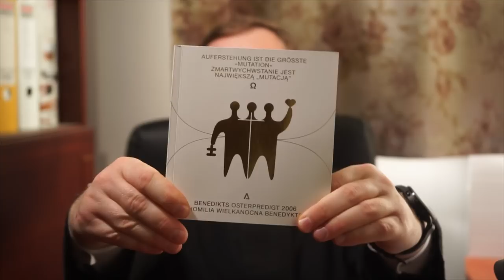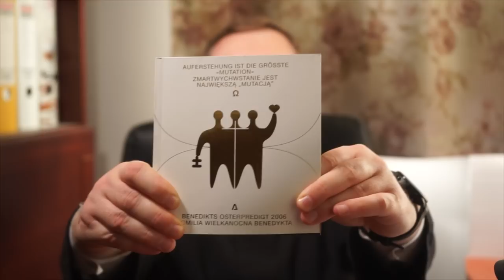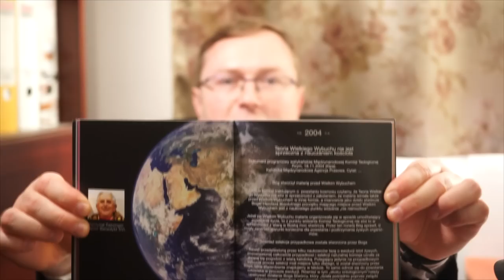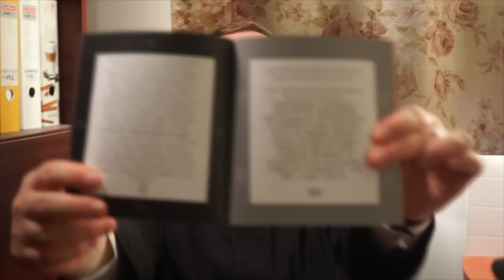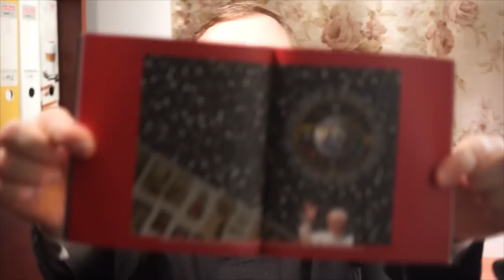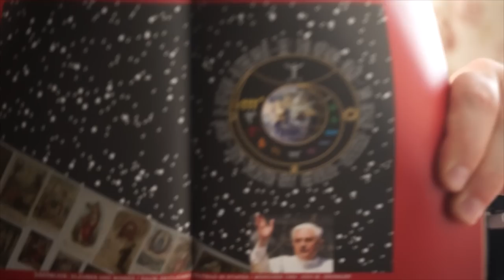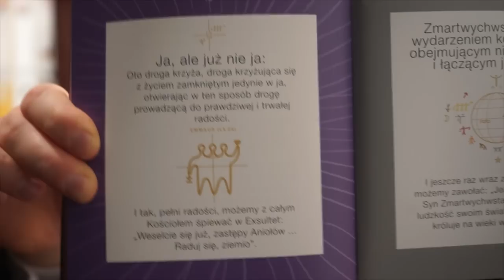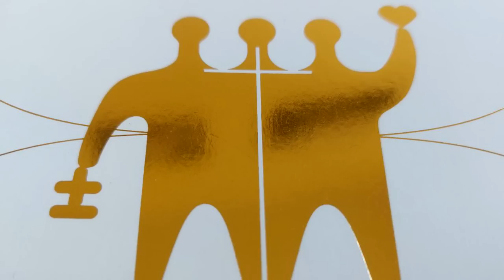Szaleństwa posoborowego duchowieństwa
W moje ręce wpadła ostatnio zadziwiająca broszura zawierająca kazanie papieża Benedykta XVI a zatytułowana "Zmartwychwstanie jest największą mutacją". Czymże jest to kuriozum?